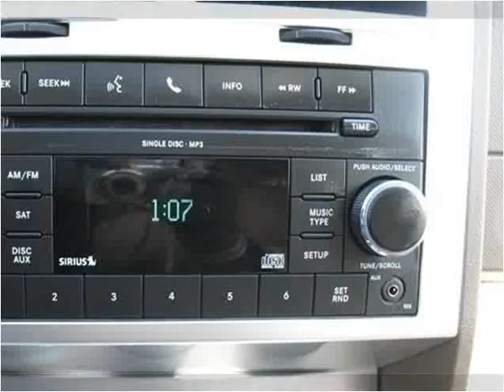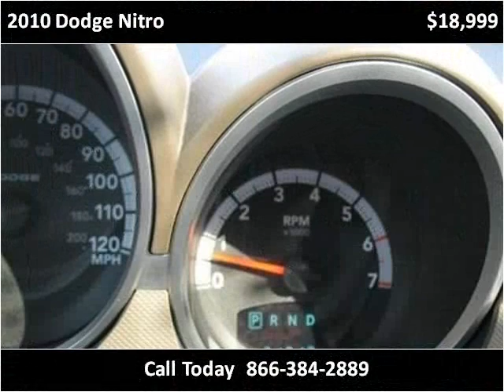2010 Dodge Nitro Used Cars Pittsburgh PA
This 2010 Dodge Nitro is available from Woltz & Wind Ford.